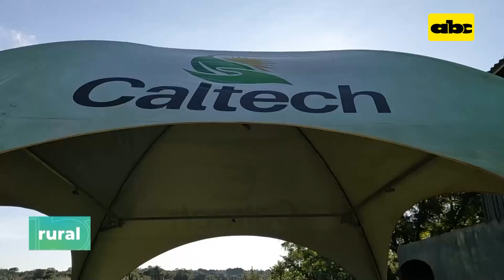Tecnología de aplicación con drones y autopropulsadas en el TecnoDay de Caltech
Durante el Tecnoday organizado por la firma Caltech, una de las principales novedades fue la aplicación de productos con ultra bajo volumen de agua y el uso de drones. El Ing. Leonardo Zanchet directivo de la firma habla del cuidado del ambiente y menor uso de agua gracias a esta tecnología.